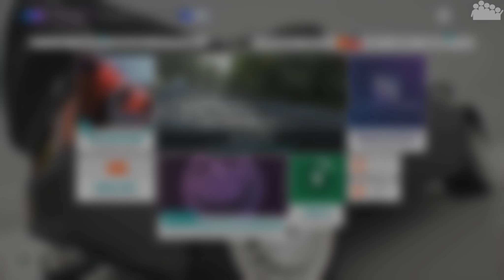FORZA HORIZON 4 Fortune Island #15 - Die finale große Schatzsuche 🧭 - Let's Play Fortune Island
► Ein letztes mal geht es in FORZA HORIZON 4 nach FORTUNE ISLAND um die letzten Aufgaben der Schatzinsel zu erledigen.

► Plattform: PC
● Verwendete Eingabegeräte: Xbox Elite Series 2 Controller
● PC-Hardware des Aufnehmenden:
• System: Windows 10 Pro
• Prozessor: Intel Core i7-8700k @ 3,7 GHz
• Arbeitsspeicher: 4x8,0 GB Corsair Vengeance RGB DDR4 3600MHz
• Mainboard: ASUS ROG STRIX Z370-F GAMING
• Grafikkarte: ASUS ROG STRIX GeForce RTX 2080 TI OC Gaming
• Netzteil: be quiet! Pure Power 10 (700 Watt)